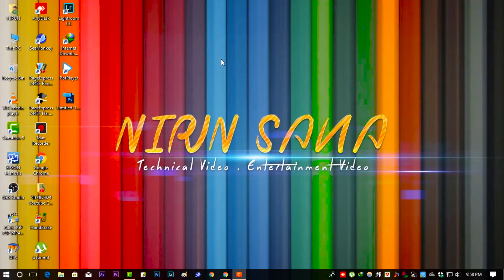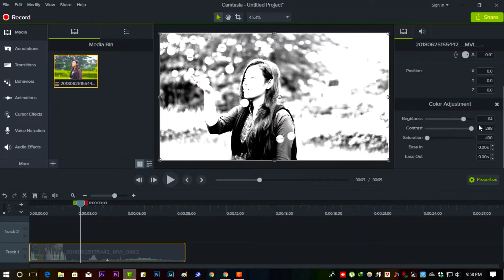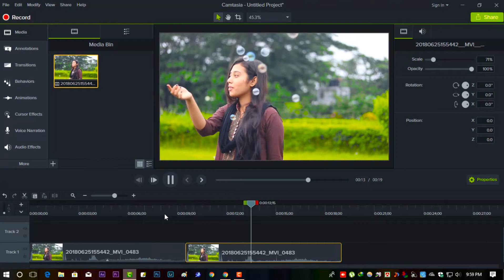How To Colour Grading With Camtasia বাংলা টিউটোরিয়াল ২০১৮